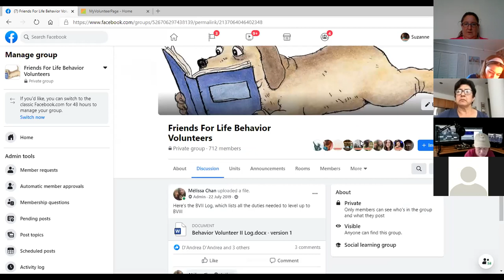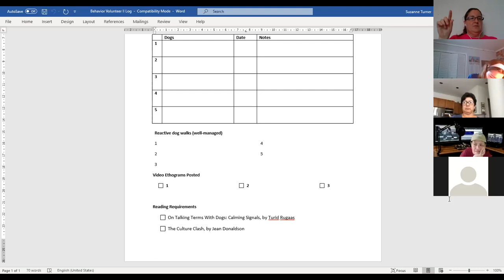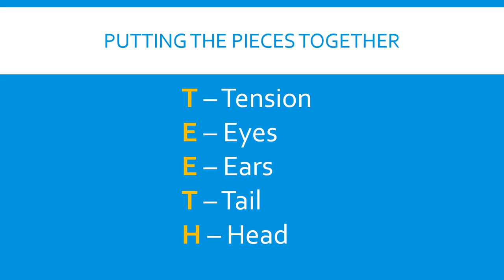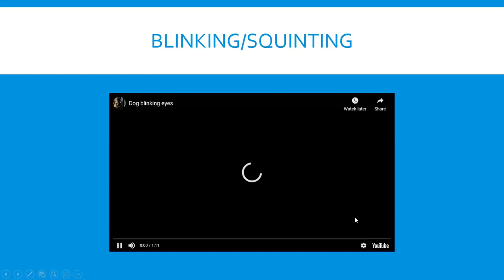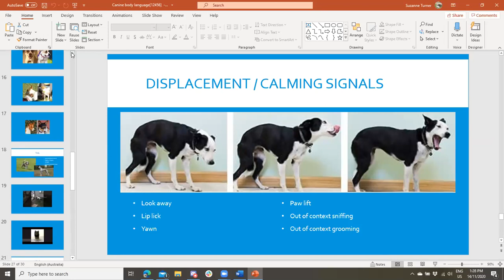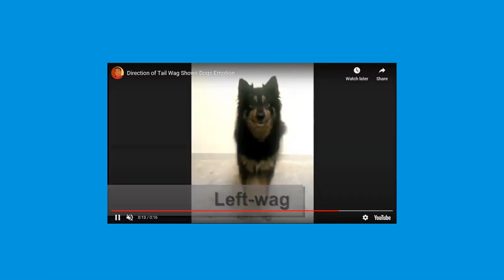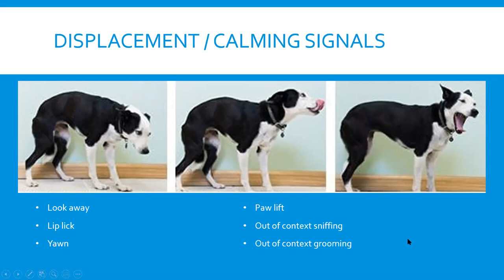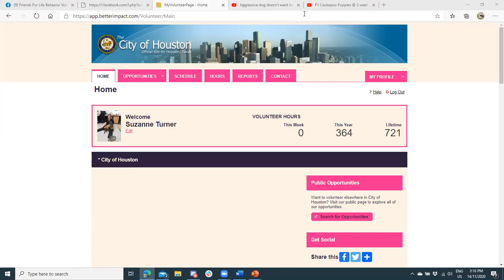BVII Training - Part 1 with S Turner (Saturday Nov 14th, 2020)